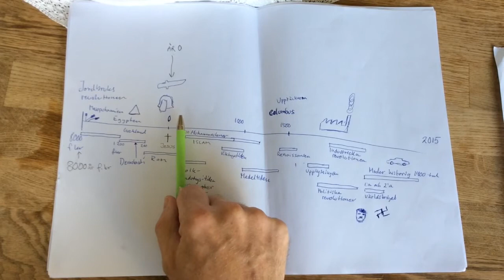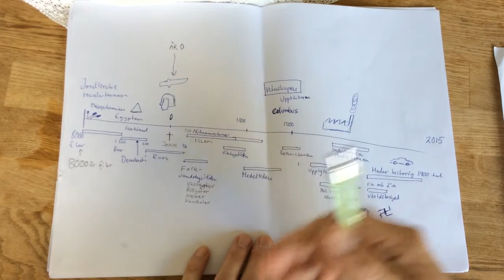Historia del 6